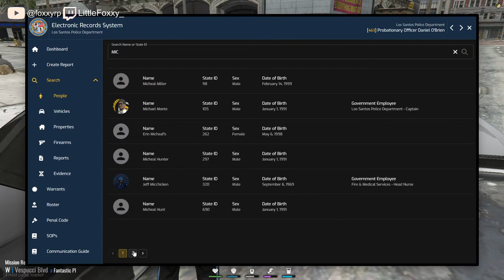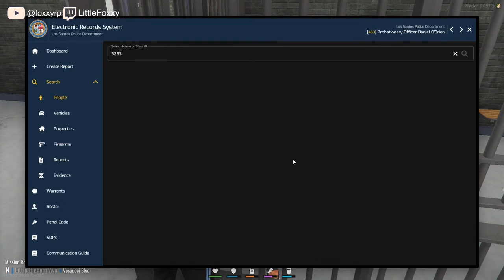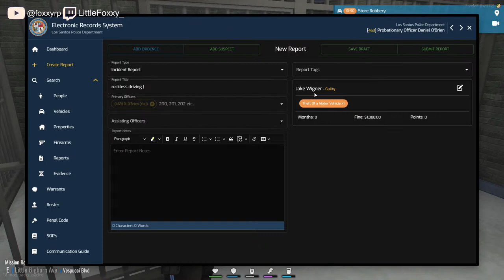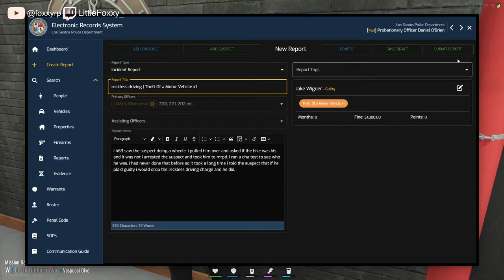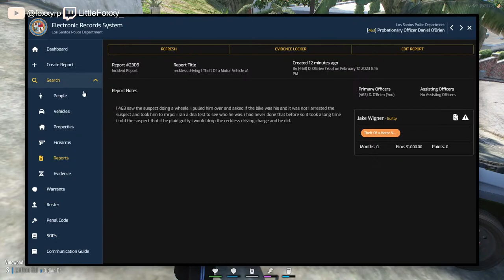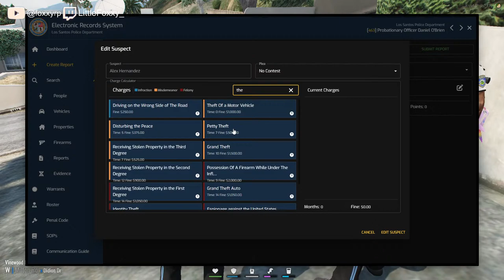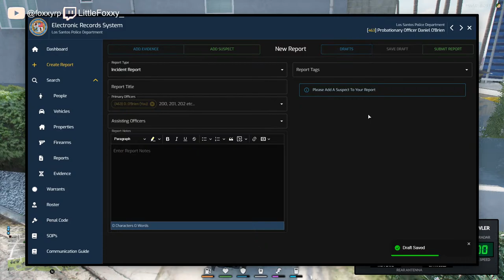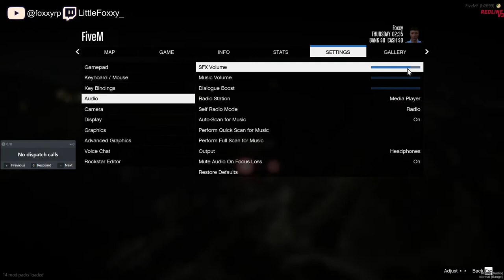[RedLineV3] Foxxy Joins EMS | Lets Save Some Lives!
Hello :D My name is Foxxy I stream video games mostly GTA V RP
the goal of this is a good and nice community I will not accept any toxicity against me or anyone in chat please respect my rules as stated below

Rules!
-no toxic behavior (to anyone) first offense = time out. second time offense is Ban
-no racism. first offense = ban
-no sexual comments. first offense = time out. second time offense is Ban
-just be a nice person :D
-have common sense when typing in chat!